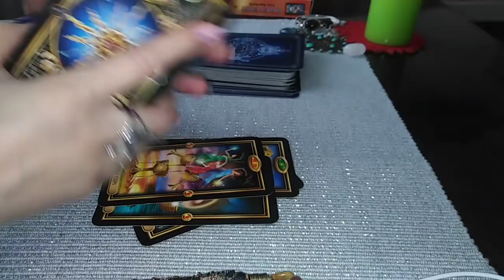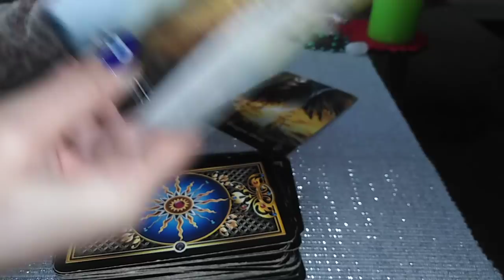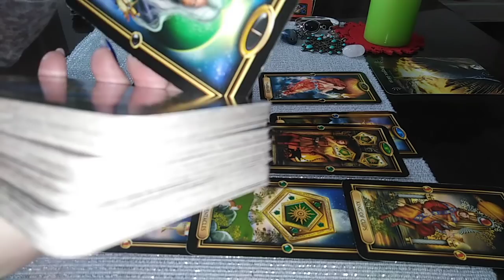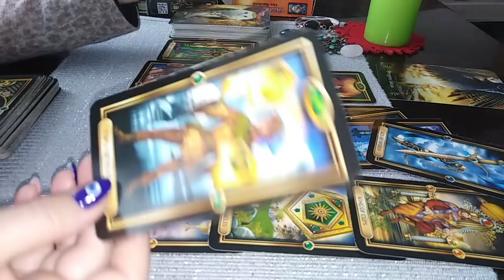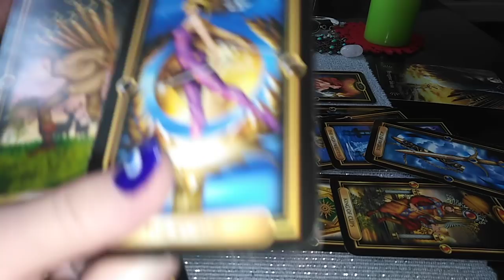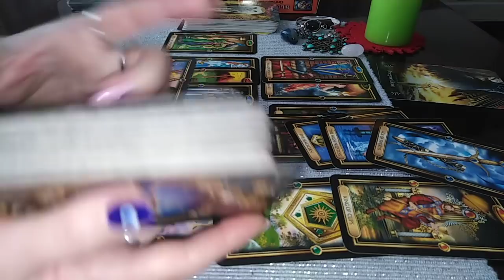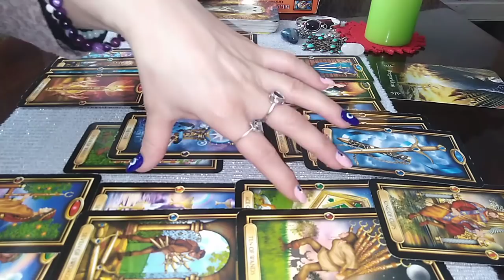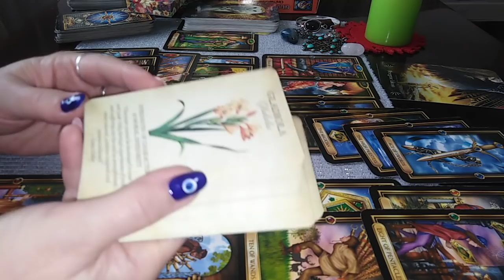BERBEC - FEBRUARIE 2022 - PUTERE DE CARACTER lucrati in acest sens si veti Invinge Intelept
Etalare pentru zodia BERBECULUI: Soare, Luna, Ascendent sau Venus. A se retine ca aceste citiri sunt colective. Va invit sa Selectati informatiile care corespund vietii voastre particulare.
Va astept !